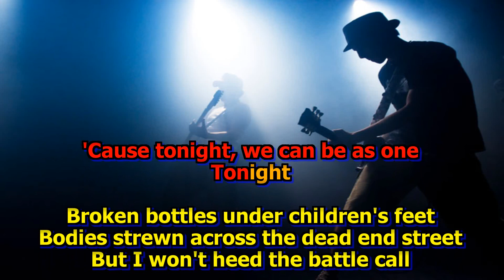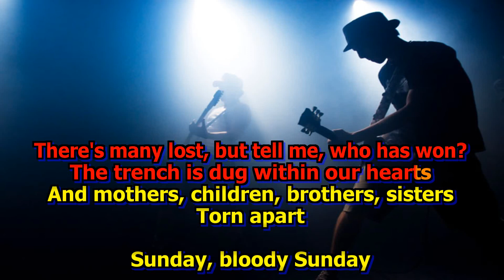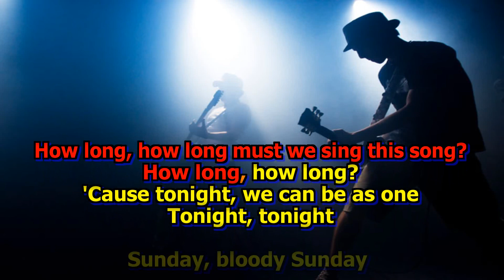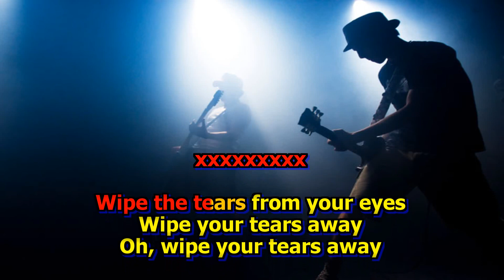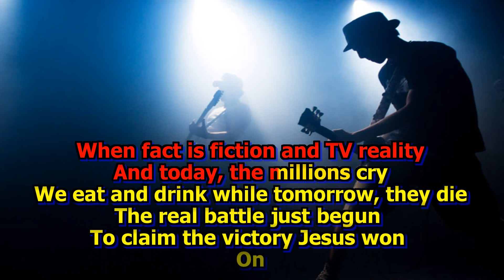U2 Sunday Bloody Sunday Karaokê